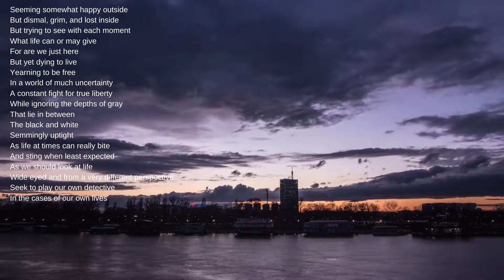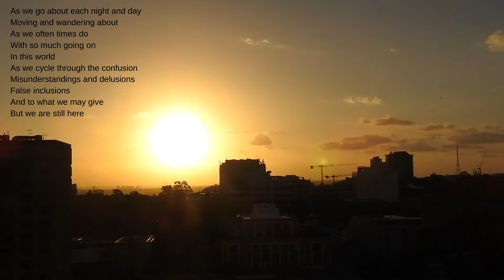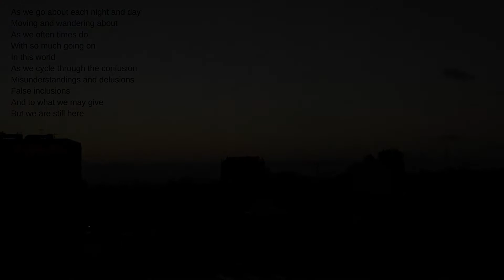Dying To Live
So many people in this world are dying to live, and just trying to get through life with each waking day. This will be relatable to many all over the world and I also hope that this truly encourages those that really need this message.